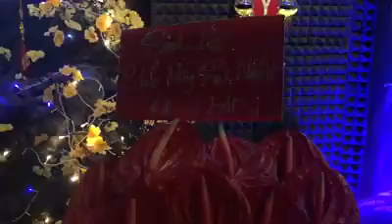THUY MOC - 2019 SN QUACH LAN - DAU XUAN LINH CHUC - HOAI LINH - VIVU LOAN PHAN